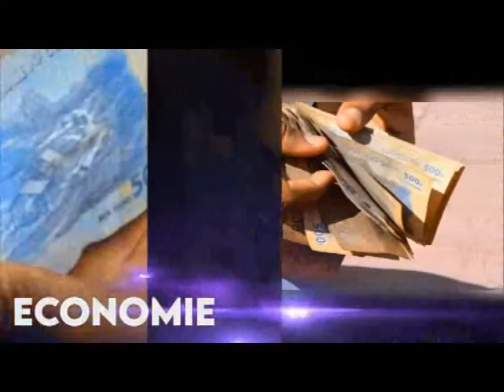DUBAI: BATUMBOLI ZACHARIE BABABASWE ET CRACHE SUR WENGE MAISON MERE DE WERRASON